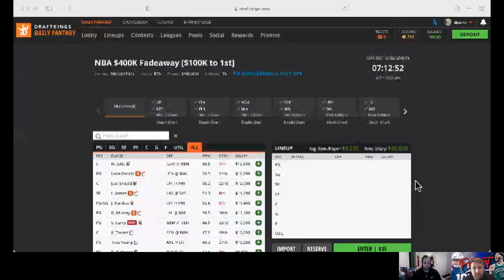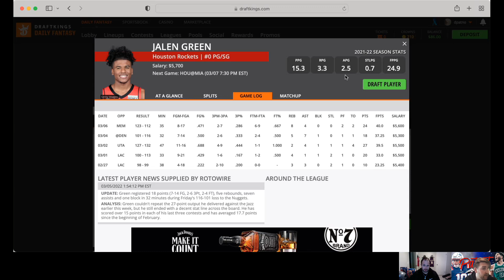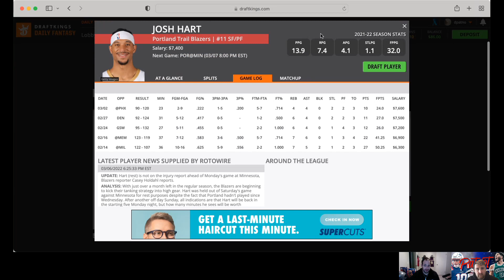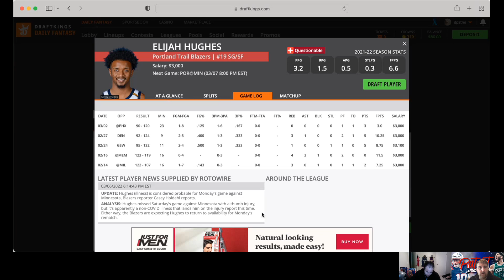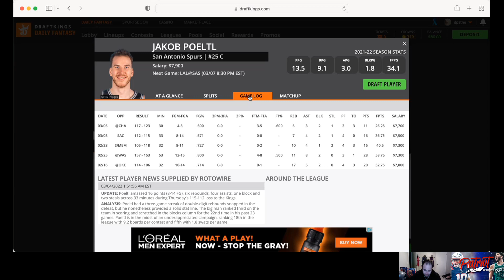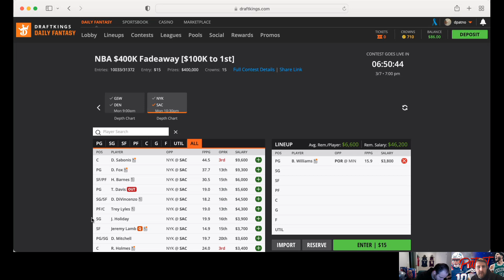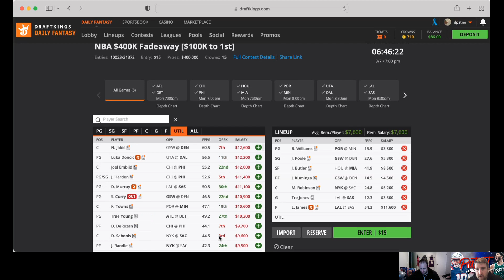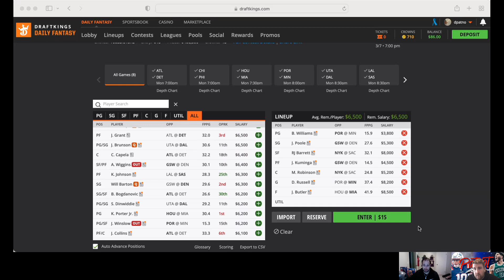NBA Members Only 3/7/22 (FREE to the public)